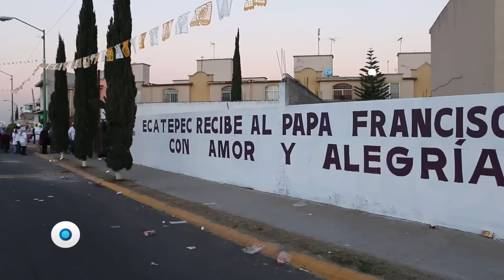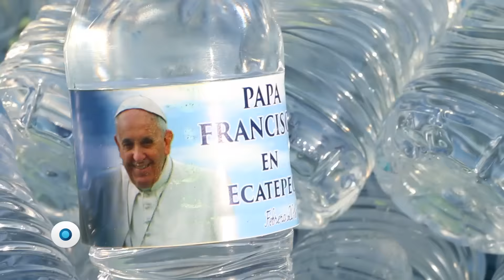El fugaz paso del Papa en Ecatepec | Reporte Indigo 933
Fueron horas de espera para escuchar un mensaje tibio del Papa Francisco.

En Ecatepec, el municipio más poblado del país y uno de los que tiene el mayor grado de marginación, cientos de miles de personas llegaron desde muchas horas antes a la misa que oficiaría para escuchar su mensaje.